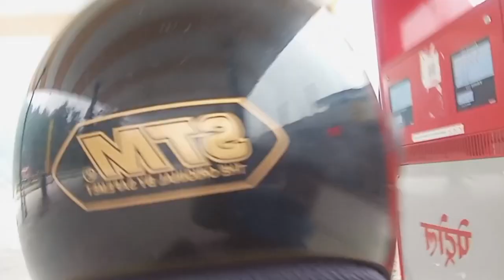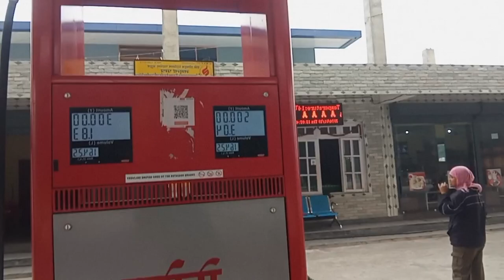Chhutiko samaya Chitwan ghumaile dherai khushi banaiyo/tsheringmuktan🙏😄🇳🇵🐱🍸️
I am Tshering Muktan.
In this video you will see I have visited at Chitwan made to me happy.